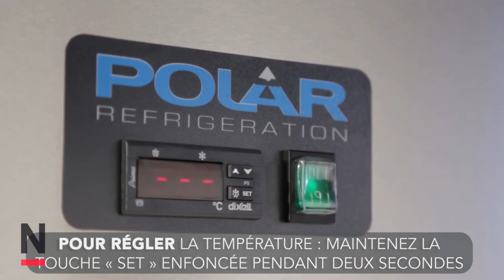Armoire réfrigérée positive GN double porte Polar Série G 1200L G594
Armoire positive verrouillable d'une capacité de 770 litres. Froid statique pour le stockage de denrées dans les cuisines professionnelles de volume moyen. Construction en acier inoxydable sur roulettes pour faciliter le nettoyage et la manoeuvrabilité. Commande entièrement automatique avec affichage numérique constant, portes à fermeture automatique (à partir de 90°) et roulettes résistantes pour la manoeuvrabilité. Armoire positive professionnelle idéale les restaurants, établissements de vente à emporter, écoles, cafés, hôtels et cantines.
NB : Prévoir impérativement un espace de 50 cm entre l'appareil et le plafond.

Les meubles réfrigérés Polar Série G sont conçus pour une utilisation commerciale quotidienne dans des environnements professionnels exigeants. Avec une construction commerciale solide et des compresseurs robustes, choisissez la réfrigération de la Série G si vous avez besoin d'un appareil durable que vous avez besoin d'ouvrir fréquemment. La gamme Polar Série G excelle dans des conditions de température ambiante jusqu'à 32 ° C.

Capacité 1200 L / 1,2 mètres cube
Dimensions 2000(H) x 1340(L) x 815(P) mm
Dimensions - Intérieur 138,6(H) x 122(L) x 65,3(P) cm
Dimensions - Isolation 6 cm
Finition - externe Extérieur acier inoxydable
Finition - intérieur Intérieur aluminium format GN 2/1
Puissance 230 V 600 W 4 A
Réfrigérant R290
Plage de Température -2 °C à 5 °C
Alimentation 230V
Garantie 2 ans pièces et main d'oeuvre
Five Year Cost 573,96 € - Basé sur 0.17 € par kWh.
Intérieur format GN 2/1 pour un remplissage / accès rapide
Porte à fermeture automatique et réversible
Roulettes (freins à l'avant) facilitant le déplacement pour le nettoyage
Fourni avec 6 étagères réglables et 2 protections de sol
Indicateur digital de température et commande facilement accessible
Froid statique assisté par ventilateur
Plage de températures ambiantes: 5°C à 32°C
Capacité nette utile : 770L
Référence soumise à une Eco-participation DEEE de 11,70€ par unité vendue
Fiche produit

Fournisseur Polar
Numéro du modèle G594
Type de modèle Armoire réfrigérée positive
Classe énergétique C
Indice d'efficacité énergétique 36.03
Ecolabel UE non
Consommation énergétique quotidienne 1.85kWh/jour
Consommation énergétique annuelle 675.25kWh/an
Capacité nette 770L
Classe climatique 4
Type d'utilisation Cet appareil est destiné à être utilisé à des températures ambiantes allant jusqu'à 30°C